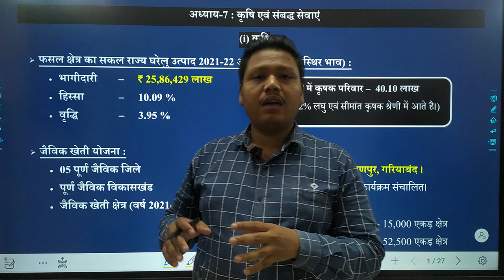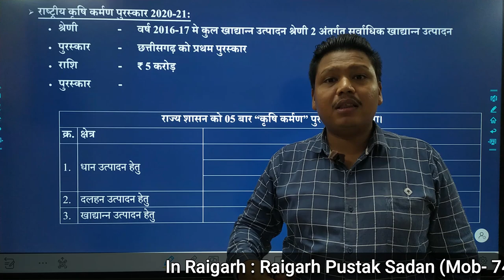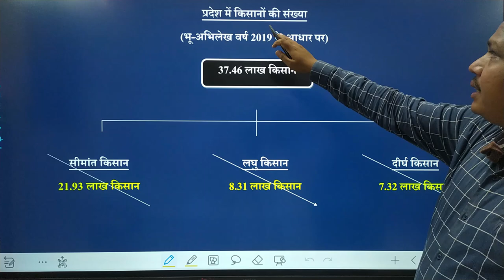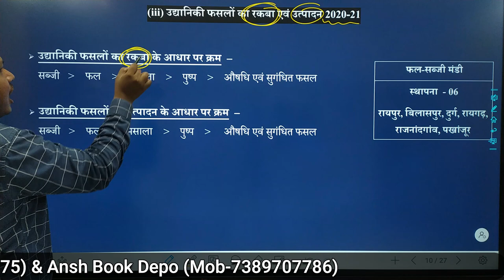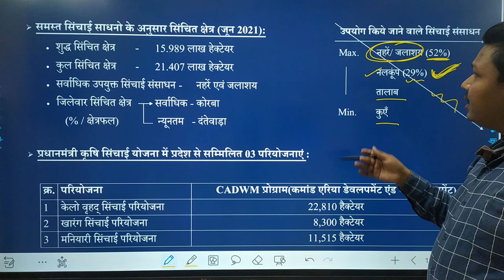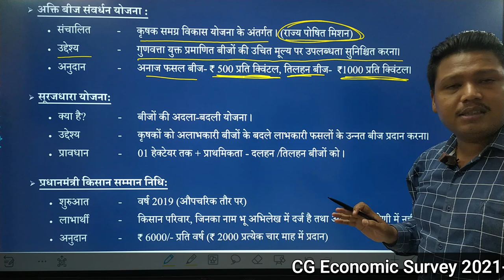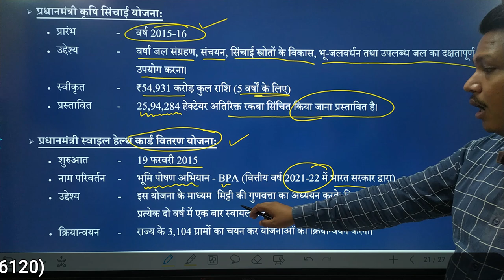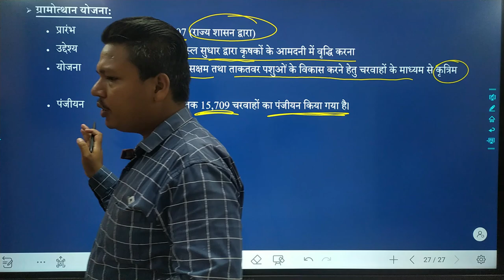छत्तीसगढ़ आर्थिक सर्वेक्षण 2021-22 (अध्याय-7: कृषि एवं संबद्ध सेवाएं) | CG Economic Survey 2021-22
छत्तीसगढ़ आर्थिक सर्वेक्षण 2021-22 (अध्याय-7: कृषि एवं संबद्ध सेवाएं)

1. छत्तीसगढ़ आर्थिक सर्वेक्षण 2021-22
2. छत्तीसगढ़ आर्थिक सर्वेक्षण 2022